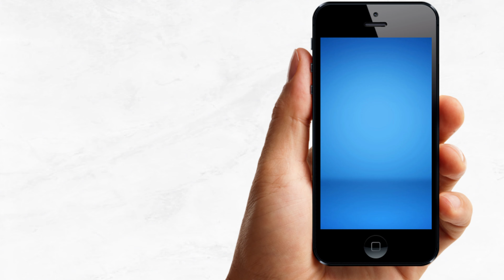Video Invitación de Cumpleaños de Blaze And The Monster Machines | Corriente Studio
Blaze And The Monster Machines Video Invitación Animada Digital Cumpleaños